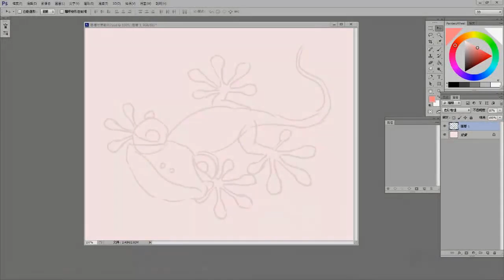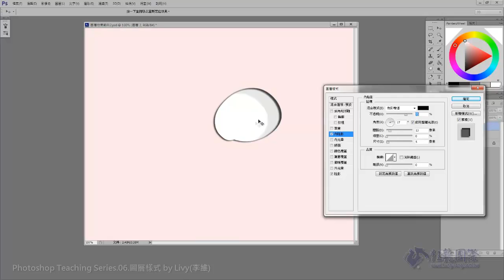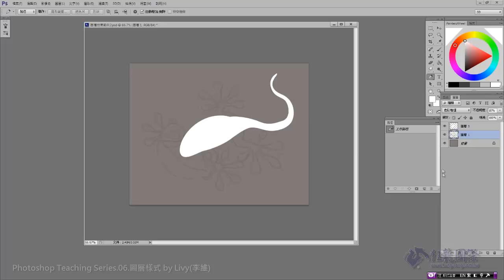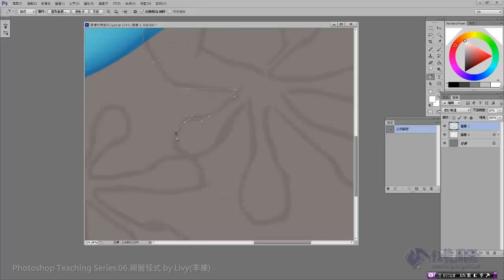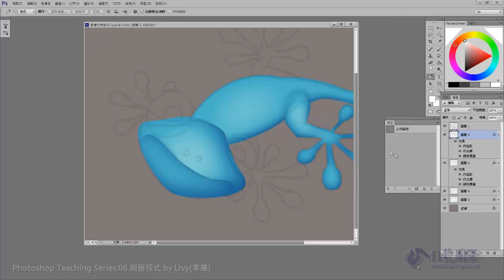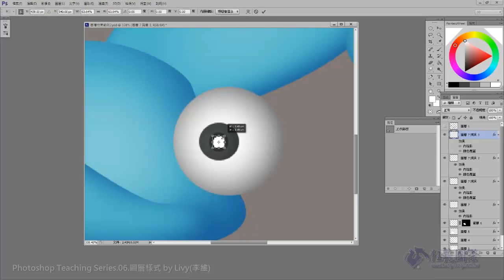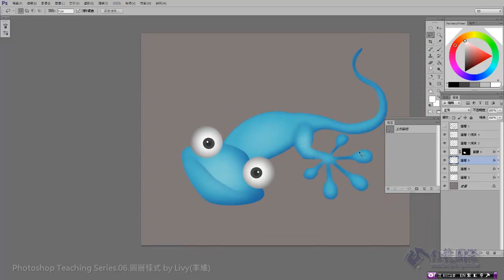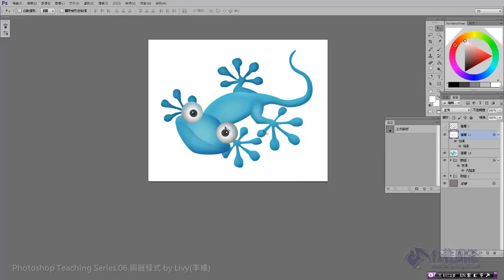Photoshop Teaching Series.06.圖層樣式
Theme: Photoshop 圖層樣式運用
Taught artists: Livy
Software: Photoshop CS6
Voice: Chinese
Drawing time: 20min
About: Photsohop的圖層樣式可以將圖層內非透明的部份產生一些效果，例如加深或是加亮在色彩的內或是外，或是利用亮與暗產生類似浮雕般的立體效果，雖然原本的設計並非是拿來畫圖，但是如果將之運用在繪圖方面也可以達到非常多趣味的效果，甚至可以當成一種繪圖的輔助方式，以下的影片就是使用圖層樣式操作的過程。
　※Livy(李維)老師為「龍之團隊」的一員，目前於「巨匠電腦」任職「Painter數位插畫設計課程」、「ZBrush國際雕塑認證課」專職講師。